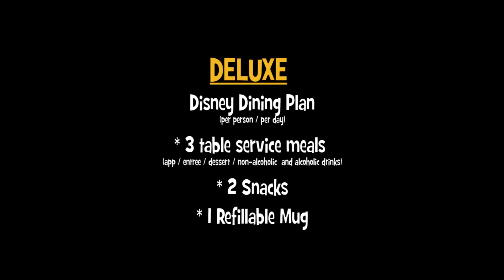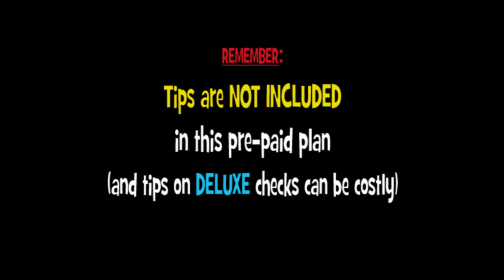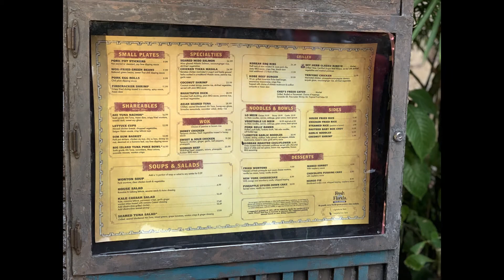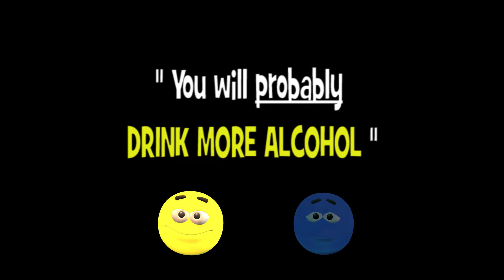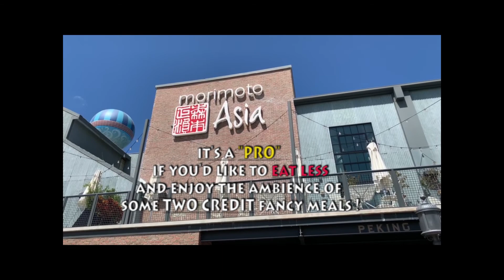CONS of the Disney Deluxe Dining Plan: The Conclusion to Our Pros and Cons Discussion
Here we cover the second ("CONS") part of a discussion about the "PROS AND CONS" OF THE DISNEY DELUXE DINING PLAN at Walt Disney World. Watch to the end to see if we think it's worth getting the Deluxe Dining Plan and if we'll do it again. Make sure to watch first PROS video as well. Let us know what you think. What are your experiences with Disney's dining plans? Is there anything else you'd like to know?

"One Stop Mouse" is your place to go for quick and easy "HOW TO"  Disney World videos. Our goal is to make every moment of your Disney World vacation EPIC - whether you are at the opening of "Galaxy's Edge" or lying around the pool at the Beach Club Resort ! Enjoy our videos !

THIS CHANNEL AND ALL OF IT'S VIDEOS are not "directed to children" within the meaning of Title 16 C.F.R. (312.2) and are not intended for children under 13 years of age. (One Stop Mouse) and it's owner(s), agents,representatives, and employees (hereinafter, "CHANNEL") do not collect any information from children under 13 years of age and expressly deny permission to any third party seeking to collect information from children under 13 years of age on behalf of CHANNEL.